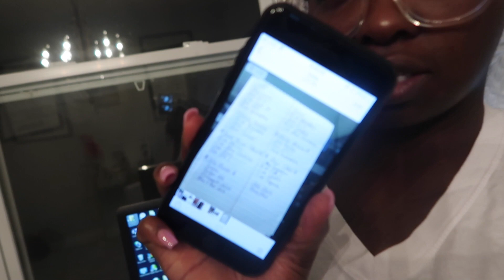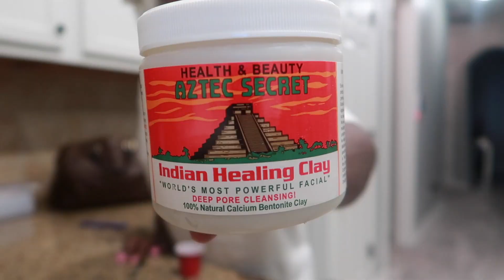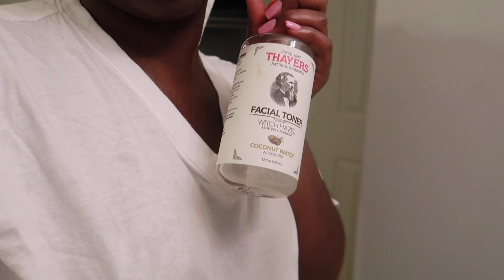REAL AF EVENING/NIGHT TIME ROUTINE - RAW FOOTAGE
Thank you so much for stopping by! Remember, turn on my post notifications so that you’ll know when I upload a new video!

Whew. This is probably the most RAW video that I've ever shared on YouTube! This is exactly what the title says...A REAL AF ROUTINE. Some days I work from the office, but most days I work from home. My evenings usually look just like this on a daily basis. Especially since I do not have children. I hope you all appreciate my transparency and enjoy the video!

peace and xo.